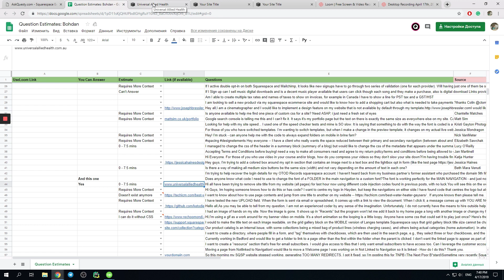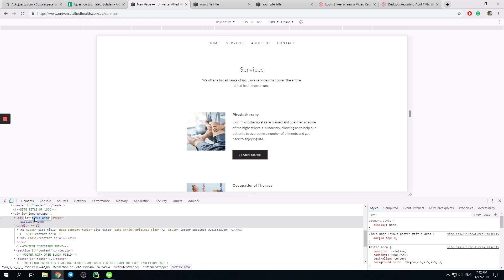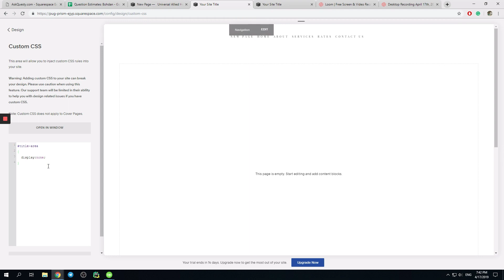Remove Site Title From Squarespace Website Tutorial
Was this helpful? Ask your Squarespace questions now

This is a Squarespace tutorial on how to how to remove the site title from your squarespace website.

You can hire us to help you with your Squarespace questions or tasks

Our service is:

On-demand:
   Get help the same day
Affordable:
   Most answers cost only $5 - $25
Top quality:
   Screen recorded video tutorials by Squarespace experts